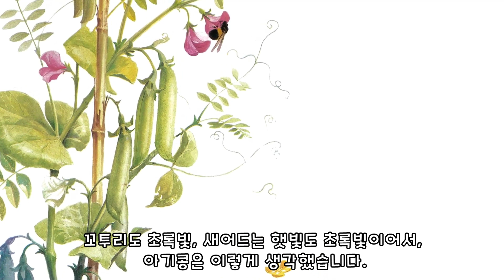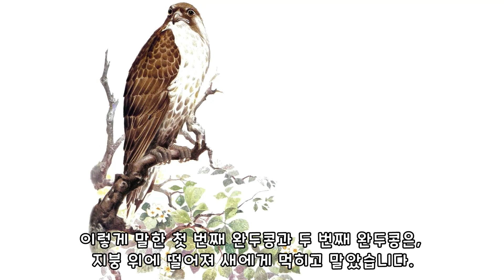다섯 알의 완두콩 | 어린이 세계의 동화 | 명작동화 | 몽이키즈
★어린이 세계의 동화 - 다섯 알의 완두콩